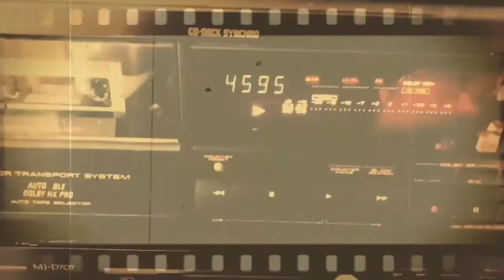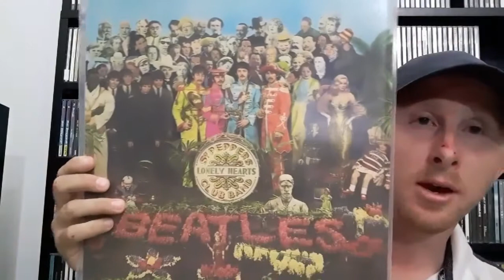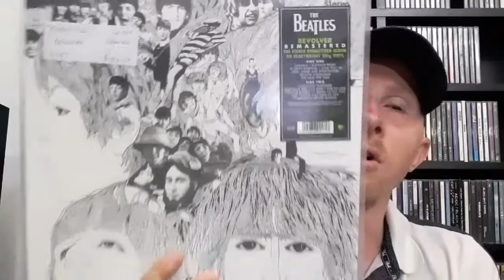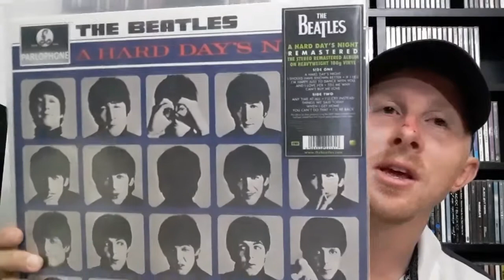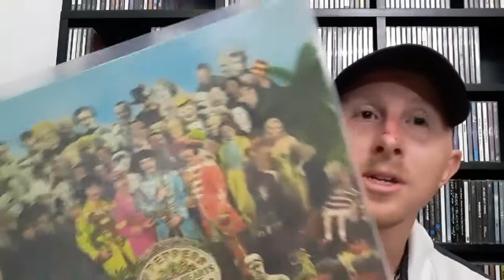MY TOP 10 UNCHARTED BEATLES SONGS - VINYL COMMUNITY